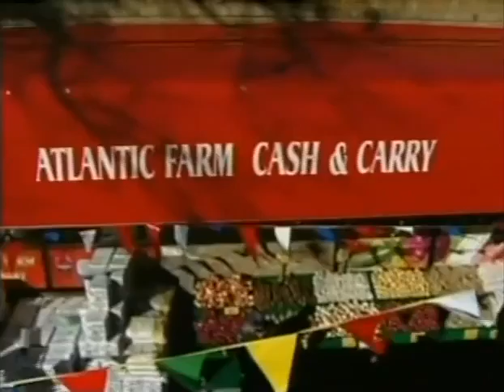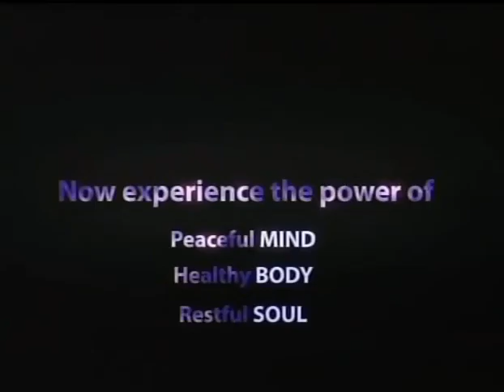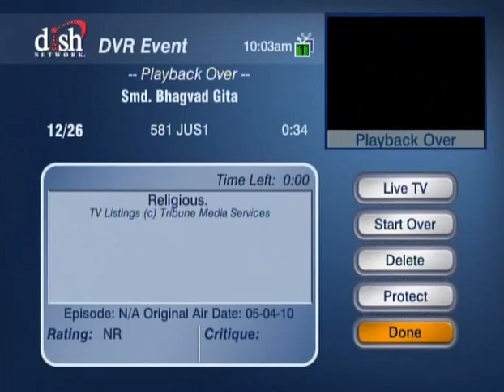HH Sankhya Swami Maharaja 27E Gita lecture in America.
Hi is your best friend in your life but be honest with Him and enjoy with Him, than you are a great person on this planet. jai gopal.